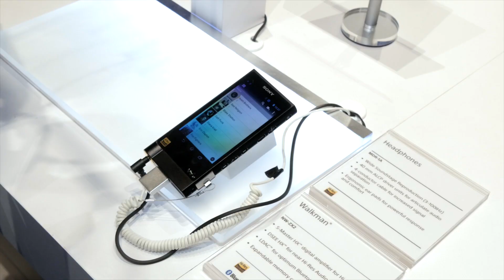Sony ZX2 - поднимая знамена iPod